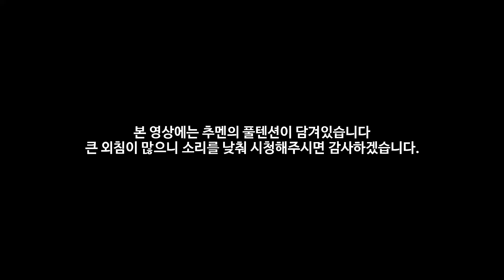수명 깎아 먹는 추멘의 풀파워 입중계ㅋㅋ (대표의 월급날)